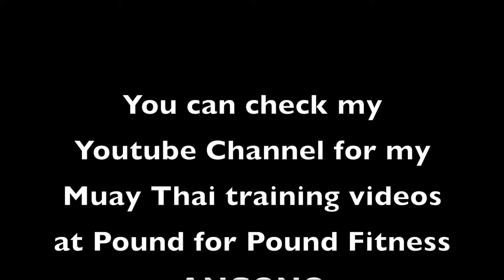MUAY THAI DAY 9 - TORNADO KICK (FAIL)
Today, I learned about a tornado kick and failed to execute it!!! LOL